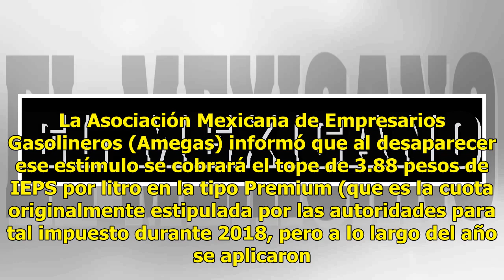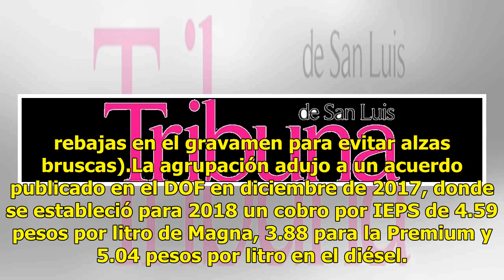Hacienda quita subsidio a la gasolina Premium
De acuerdo con el Diario Oficial de la Federación (DOF) no habrá ningún estímulo fiscal (o subsidio) en el Impuesto Especial Sobre Producción y Servicios (IEPS) para el precio de la gasolina Premium del 27 de octubre al 2 de noviembre próximos. La Asociación Mexicana de Empresarios Gasolineros (Ameg...